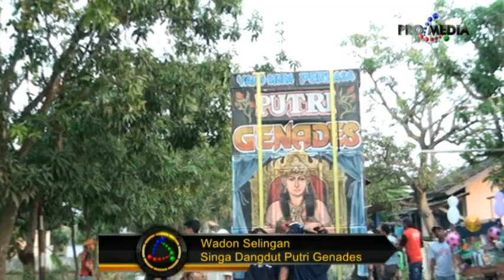WADON SELINGAN - SINGA DANGDUT PUTRI GENADES LIVE SUKAMANEUH 11-7-2018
Arak Rakan Singa Depok Dangdut Putri Genades - Anggaranu Sukasari
Dokumentasi Keluarga : Bpk. Aji - Ibu Neri (Rusmi) | Khitanan : Ahmad Dahlan & Rifaldi | Kmp. Sukamaneuh RT.01 RW.03 Ds. Jatireja Kec. Compreng Kab. Subang | Rabu, 11 Juli 2018